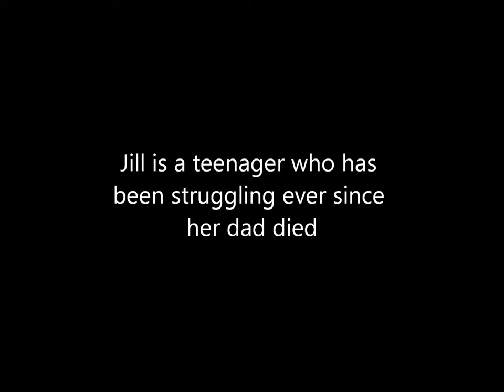"How to Save a Life" by Sara Zarr Book Trailer